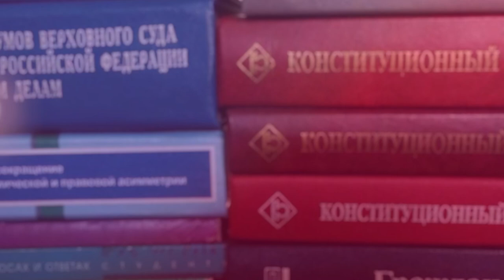«PROПРАВО»: Дети и подростки на каникулах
Лето вступило в свои права, дети вышли на каникулы и у родителей появилось много вопросов. На основные из них ответила уполномоченный по правам ребенка в Псковской области Наталия Соколова. Ведущая программы - адвокат Псковской областной коллегии адвокатов, член Ассоциации юристов России Анна Здановская.

Напомним, «PROПРАВО» — это программа, в которой мы учимся отстаивать свои права и разбираться в тонкостях законодательства.